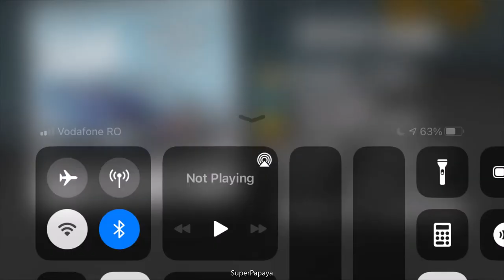Snowmobile Highway Full Upgrade Hill Climb Racing Gameplay Walkthrough